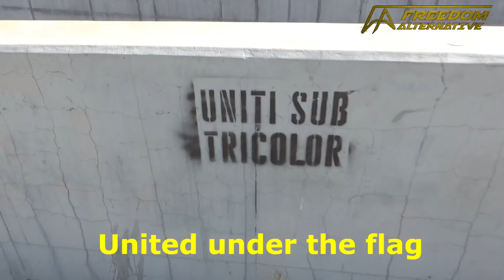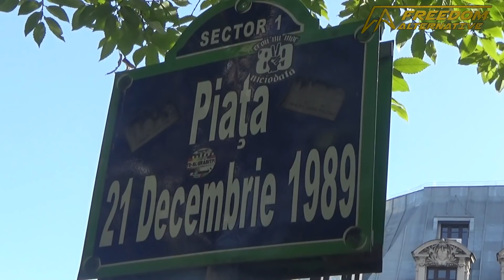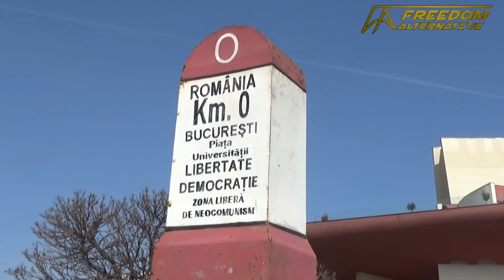On the current stage of protests in Romania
September the 19th marked the latest protest against the Wuhan Cough policies in Romania. The next one is tomorrow, October the 4th.

What went well and what didn't on September the 19th? The purpose of the clip is to slowly start explaining in public how to spot manipulations, how to time direct action, how to pick the battles and how to maintain focus.

Just like the chinavirus itself, keeping the authorities in check and opposing the panicard nonsense is in itself a marathon, not a sprint. And getting things right in this department is crucial for the project.